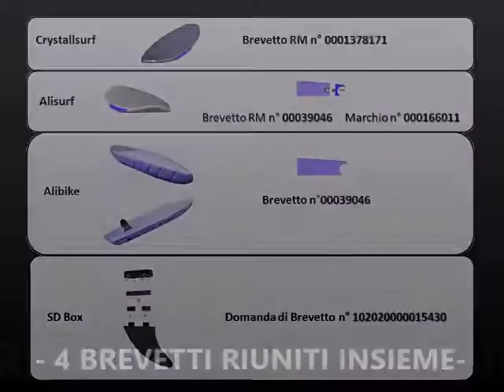SUPERSURF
SUPERSURF è una tecnologia estremamente innovativa maturata da Alfonso Canfora attraverso la riunione di tutti i suoi brevetti, testati personalmente e da atleti del calibro di Vincenzo Ingletto e Giuseppe Carboni, gli obbiettivi raggiunti grazie a questa tecnologia sono diversi tra cui l'aumento delle performance e dei valori estetici. Ben presto i prototipi divengono una collezione giocattolo e una serie di fumetti che introducono i bambini alla pratica degli sport acquatici.